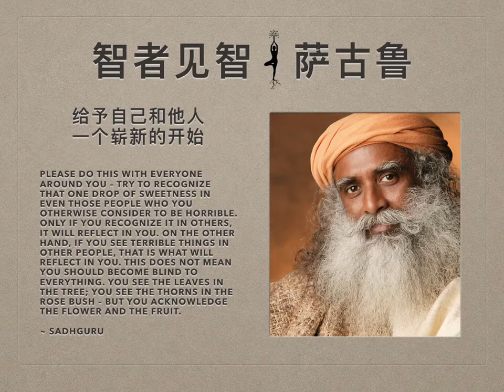萨古鲁 | 给予自己和他人一个崭新的开始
当你和同样的人近距离相处一段时间后，慢慢地你会了解有关他们的一切。你会看到他们美丽的时候、生气的时候、大度的时候或者小气的时候——每个人的剧情都在你面前展开。你知道他们的想法和感受。因此，你可能变得对他们每一个人都充满成见。

无论你对他人、对自己有着怎样的看法和评判，现在是时候放下了。

随着Bhogi Pongal（丰收节）的到来，这是一年中你可以烧掉陈旧包袱的时候。此时太阳正从南行（Dakshinayana）转为北行，而我们也从Sadhana Pada（修持阶段）进入到Kaivalya Pada（收获阶段）。如果你想收获，首先你要割下庄稼。无论你对他人、对自己有着怎样的看法和评判，现在是时候放下了。每个人都有着绽放成美丽存在的可能。你的看法、评判和偏见愈多，你离那个可能性就愈远。允许自己以及每一个人一个全新的开始。

在Ramayana（罗摩衍那/罗摩传，与摩诃婆罗多并列为印度两大史诗）中有一个美丽的故事。起先，很多不幸的事发生在Rama（罗摩）的生命中。他被自己的王国所欺骗，被迫遁入丛林，过着艰难的生活。之后，他的妻子被Ravana（罗波那）绑架。出于对妻子的爱和关怀，他一路南下并集结军队，穿越斯里兰卡，发动战争，最终打败并杀死了Ravana。

如你所知，Ravana有十个头。Rama必须砍掉这十个头才能彻底杀死Ravana。当战争取得胜利，Rama说：“我要去喜马拉雅山忏悔，因为我犯了一个大罪。我杀死了一个人，这个人是一个虔诚的Shiva信徒，一名杰出的学者、一位伟大的国王、一个慷慨的人。”在场的人都很震惊。他的兄弟Lakshmana说：“你在说什么？他可是绑架了你的妻子！”但Rama却说道：“在他的十个头中，有一个头充满了智慧、虔诚和奉献。我后悔砍下那个头。”

人们的错误在于——不去看到一个人的闪光之处，而是去谴责他人。

每一个人都有着十个或十个以上的头。有一天你的头被贪婪所充满，另一天则被嫉妒、怨恨、爱、欲望、美丽或丑陋所充满。或者你在一天之内就经历所有这一切。如果你看到某人有一刻是充满嫉妒的，你就断定他是一个善妒的人。如果你看到某人有一刻是充满贪婪的，你就断定他是一个贪婪的人。但实际上，每一个人，在不同的时刻，都有着不同的头在作用着。每个人都有至少一个充满爱、美丽、宽容或慈悲的头。人们的错误在于——不去看到一个人的闪光之处，而是去谴责他人。

Rama所要表达的是：无论Ravana做了多么不堪的事，他始终有一个面向蕴藏着巨大的可能性。遵循这个根本原则——如果你觉得某人哪里做得不对，谴责那个错误，而非那个人。如果你将这一智慧带入你的生命中，你会从束缚中解脱。当你这样对待他人时，他人也会这样待你。
有人曾说：“爱发生在彼此不了解的男女间。”如果你过的是一种肤浅而充满评判的生活——毫无智慧的生活，那么此言不虚。否则，你越了解一个人，就应该对他/她有越多的爱和慈悲。当你了解他们内心所有的挣扎，你就知道他们也是人，和你并无不同。

Rama为杀掉一个人而忏悔，即使那个人绑架了他的妻子，并做出过很多可怕的事。他认出了Ravana十个头中的那个美丽的头。这是个充满了伟大智慧的人，这就是为什么他会为世人所敬奉。他在生活的诸多方面都失败了，但他的失败不曾改变他的智慧和品质。无论生活如何待他，他始终超然物外。
请对你周围的每一个人这样做——试着在你认为很讨厌的人身上认出那一丝的美好。

我想让你在这一整年里都能记得Rama的例子。如果你能足够敏锐地认出一个人的品质，而非谴责那个人，在Guru Purnima（古鲁满月日）到来以及太阳转为南行之前，你将收获满满。一株玫瑰花的刺比花多，但我们仍称其为玫瑰花，因为我们看到了它的美。一棵芒果树的叶子比果实多，但我们仍叫它为芒果树，因为我们认识到了果实的甜蜜。

每个人的内在都有着至少一丝的美好。我们为何不去看到？请对你周围的每一个人这样做——试着在你认为很讨厌的人身上认出那一丝的美好。只有当你在他人身上认出这一点时，它才能从你的内在映照出来。换句话说，如果你在他人身上看到不好的一面，这不好的一面就会从你的内在映照出来。这并不是说你应该屏蔽掉一切。你看到芒果树上的叶子，看到玫瑰花丛的刺——但你依然认识到它们的果实和花朵。这就是你所需做的一切。让我们使之发生。